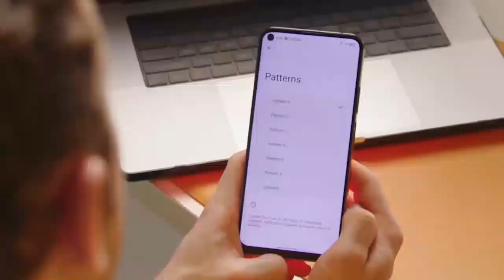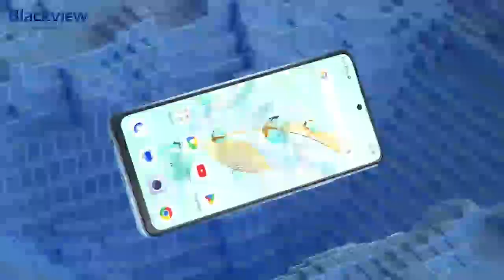Top 5 Best Smartphones for 2024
Top 5 Best Smartphones in 2024.

1. Unihertz Luna
2. Cubot P80
3. HOTWAV Note 13 Pro
4. Blackview SHARK 8
5. realme 11 Pro+ 5G

BuyingGuides is a participant in the Amazon Services LLC Associates Program. I earn through Amazon associates from qualifying purchases.
Portions of footage found in this video are not original content produced by BuyingGuides. Portions of stock footage of products were gathered from multiple sources including, manufacturers, fellow creators, and various other sources for visual reference only. All thoughts and opinions expressed in this video are unique to BuyingGuides. The content will be REMOVED within 24 hours.